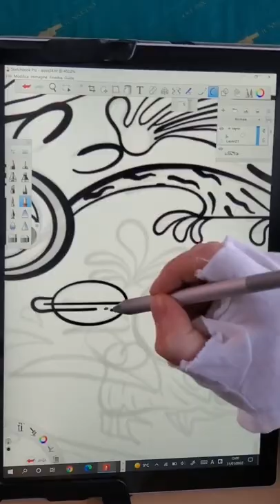Drawing with sketchbook desktop app -ottocreator#shorts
how to draw, sketch, drawing, art, sketchbook, illustration, digital art, doodle, girl, car, birds, graffiti , character art, characters,